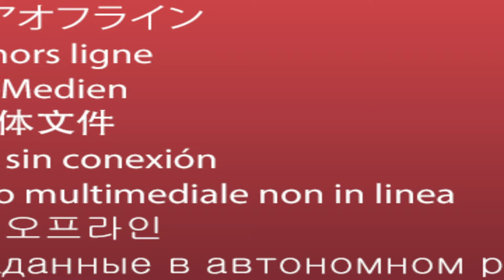🎼Musica clasica instrumental romantica#1 🔊Sonidos para relajar el alma🙏(REDUCE LA ANSIEDAD)🧠GRATIS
Musica Clasica instrumental Romantica para estudiar, trabajar, concentrarse y llenarse de vida, Sonidos con buena vibra. musica instrumental romantica para escuchar, musica clasica para dormir, reducir el estres y la ansiedad de manera natural ,sonidos para reducir ansiedad, sonidos para disfrutar con audifonos,sonidos para relajar el alma,sonidos para calmar la ansiedad,Adecuado para personas con demencia, autismo, y trastornos emocionales. musica instrumental clasica romantica para escuchar gratis
Fuentes: Pexels.com
Si te ha gustado este video apoya al canal con un LIKE 👍🏻 y si es de tu interes suscribete en el siguiente enlace y activa la campanita 🔔 para que seas de los primeros en disfrutar de los estrenos.